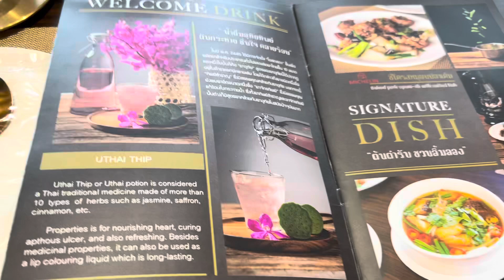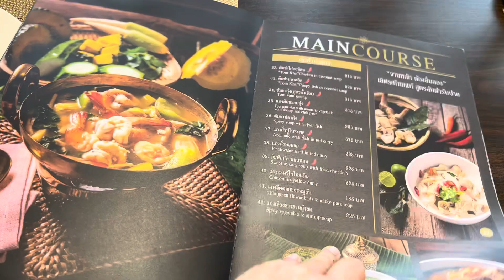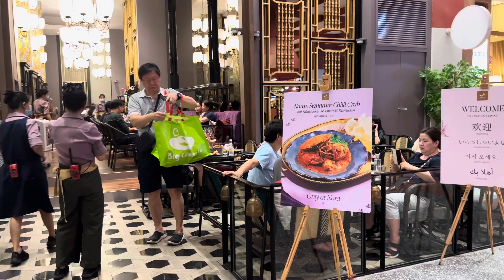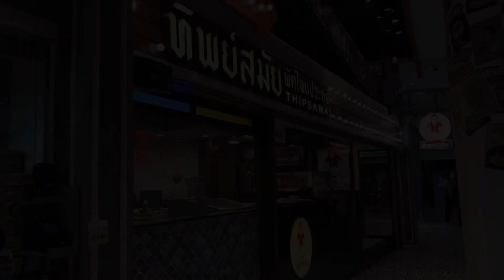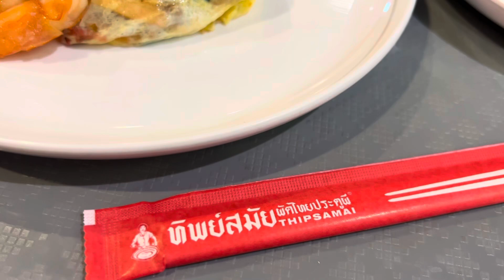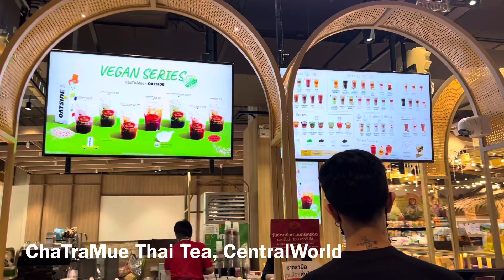Recommended Thai restaurants & food stalls | CentralWorld and Siam Paragon | Bangkok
Bangkok is one of the world’s greatest food cities. When looking for the best Thai food, Bangkok is always the best place to try the most authentic Thai dishes in the country. Travelers might be overwhelmed by the number of restaurants, food stalls, and street food vendors stretching along the streets of Bangkok. Everywhere you walk around the city, you’ll be tempted by something delicious.